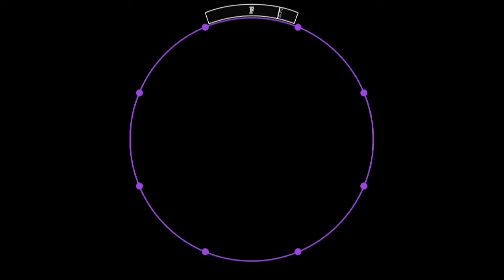【60fps】【譜面確認用】REVIVER オルタンシア・サーガ 蒼の騎士団 MASTER